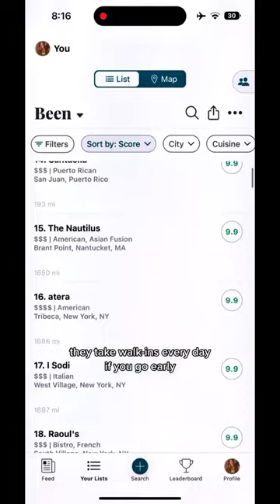NYC’s Top 10 Restaurants: No. 10 📍Don Angie.